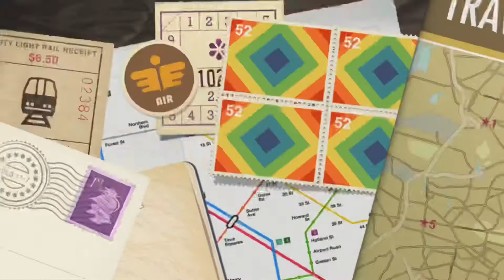Object Decompression 33 - To Arrive at the Celebrities Palace!